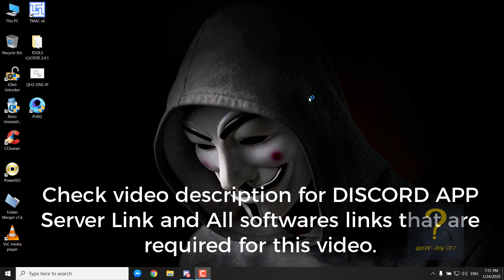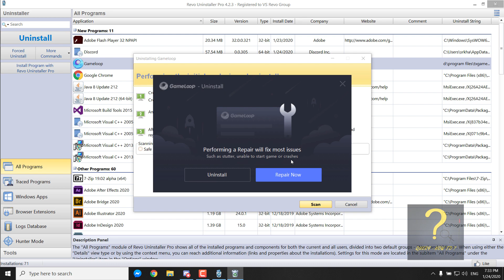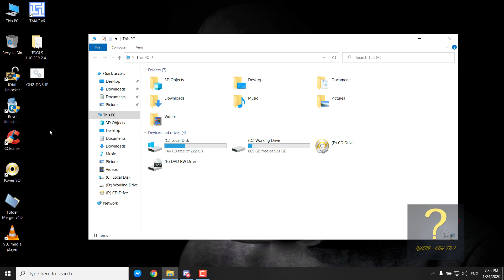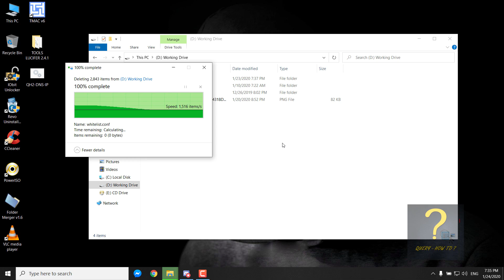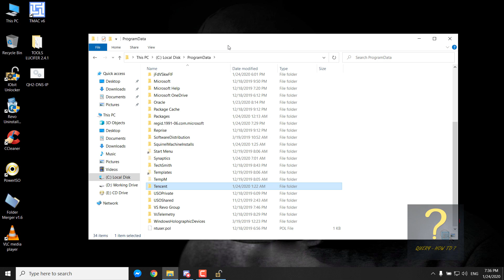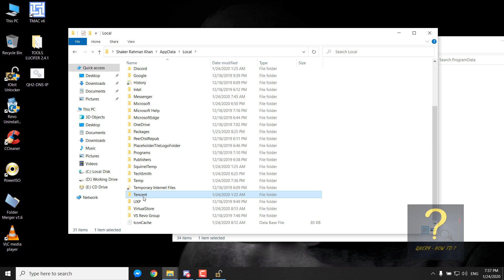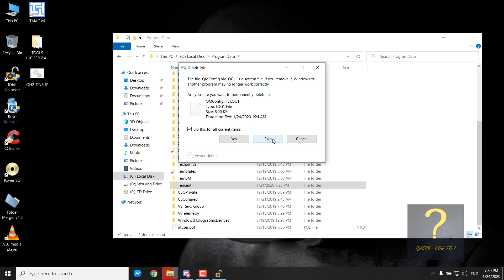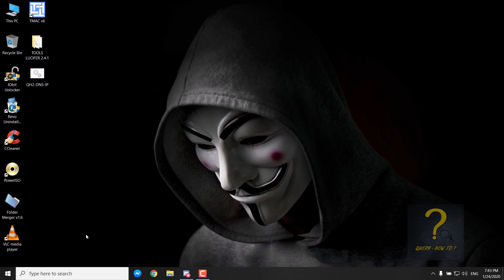How to remove latest Gameloop 3.0 Completely and Safely?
Software Links
I have removed the software links as it violates youtube guide lines. Please join discord and DM @Shaker Rahman Khan to get essential links to softwares shown in this video.

Hello friends,
How are you all doing? Hope you all are fine and in good health and state of mind. I am your host Shaker Rahman Khan and I welcome you all from the bottom of my heart. As you all know we already have a video on How to Remove Gameloop completely. This video will be an updated version of the previous one. Friends I have started to use discord in order to help my subscribers communicate with me in case they have problems doing it themselves. Just join discord by clicking on the the invitation link provided in the video description. Leave a message in the general chat area, When I get back online I will contact you. Usually I am online after 12 AM GMT+6. I can help you by using TeamViewer.
So without any further ADO let's get started.
In this tutorial we will use Revo Uninstaller Pro to uninstall gameloop and then Delete some important files that we often forget to delete. Just follow along me to get it done in no time!

Good Luck!